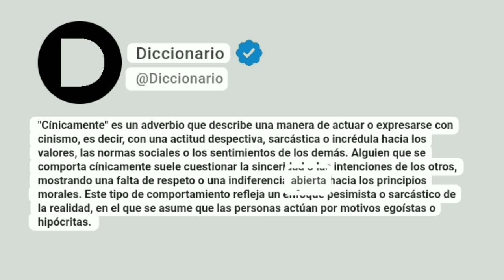Cínicamente Significado En Español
"Cínicamente" es un adverbio que describe una manera de actuar o expresarse con cinismo, es decir, con una actitud despectiva, sarcástica o incrédula hacia los valores, las normas sociales o los sentimientos de los demás. Alguien que se comporta cínicamente suele cuestionar la sinceridad o las intenciones de los otros, mostrando una falta de respeto o una indiferencia abierta hacia los principios morales. Este tipo de comportamiento refleja un enfoque pesimista o sarcástico de la realidad, en el que se asume que las personas actúan por motivos egoístas o hipócritas.